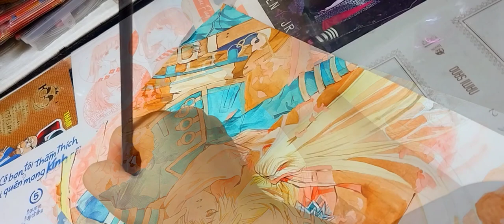Drawing Ong đưa thư "Tegami Bachi": Letter beer- Hiroyuki Asada/ by Tú Tú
Một ngôi sao trên bầu trời khồn bao giờ nhìn thấy ánh bình minh- Trích Ong đưa thư

🌸Họa cụ sử dụng trong video:
- Màu nước Sakura Koi
- Maud nước Solid Water
- Giấy A4 100gms
- Cọ lưu huỳnh, cọ mop holic, cọ paradise